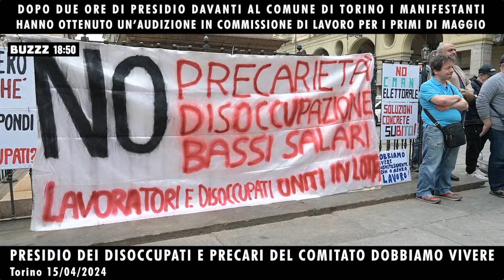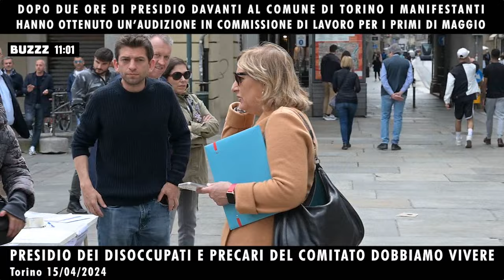PRESIDIO DEI DISOCCUPATI E PRECARI DEL COMITATO DOBBIAMO VIVERE DAVANTI AL COMUNE DI TORINO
Torino 15/04/2024 - Dopo due ore di presidio i manifestanti, hanno prima incontrato Pierino Crema - Consigliere Comunale e Presidente della Commissione del Lavoro e poi Giovanna Pentenero – Assessore, ottenendo un’audizione in commissione di lavoro per i primi di maggio.
Tutta la cronaca del presidio con le interviste, i commenti e le voci dei protagonisti.
Comitato Dobbiamo Vivere: “Abbiamo ottenuto un'audizione in commissione lavoro a inizio maggio: porteremo in consiglio comunale i gravi problemi dei disoccupati e precari della città (centinaia di migliaia di persone che devono sopravvivere con le loro famiglie). Abbiamo ricevuto inoltre l'impegno dell'assessore Pentenero ad attivarsi per un incontro congiunto con assessorato del lavoro della Regione Piemonte e Agenzia Piemonte Lavoro, al fine di approfondire concretamente le nostre richieste.”